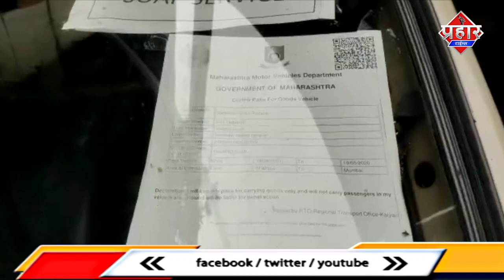कोरोना योद्धाओं के लिए सड़ा हुआ खाना ||Islamauddin khan ||Aapka Prahar Times [LATEST NEWS]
कोरोना योद्धाओं के लिए सड़ा हुआ खाना ||Islamauddin khan ||

कोरोना युद्धाओ के लिए सड़ा हुआ खाना और स्क्सपायेर बिस्किट भेजी गई थी मगर उल्हासनगर महापालिका में इस सड़े हुए खाने और बिस्किट किसने भेजा ऐसी जानकारी है ||